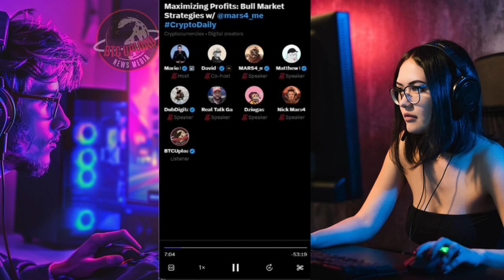WEB3 Gaming Alpha: What's Hot in WEB3 Gaming Right Now!!! 🎮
WEB3 Gaming Alpha is taking the gaming world by storm. In this video, we explore whether this innovative approach to gaming is the future. We focus on MARS4, a groundbreaking project that combines WEB3 technology with immersive gameplay. Discover what makes MARS4 unique and how it's shaping the future of gaming. If you're interested in the latest trends in gaming, or you want to know what WEB3 can offer, this video is for you. We dive into the key features, the technology behind it, and why so many people are talking about WEB3 Gaming Alpha.